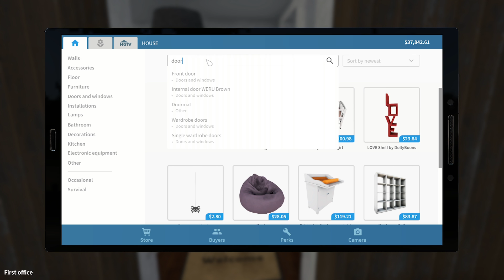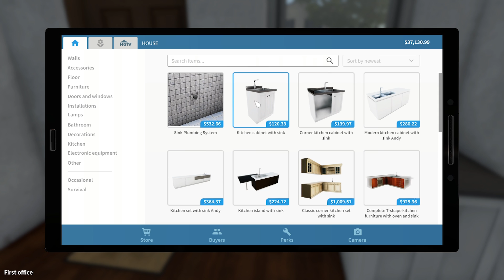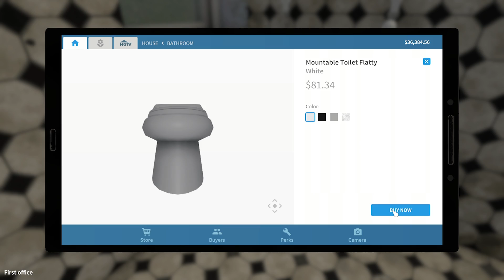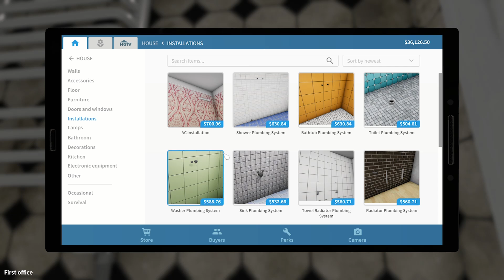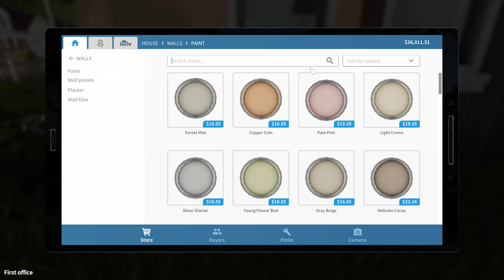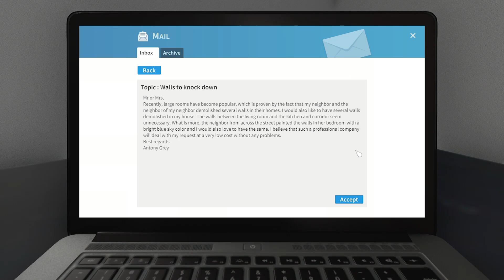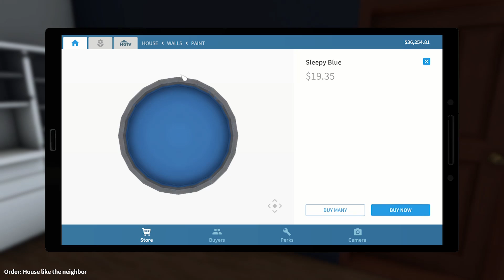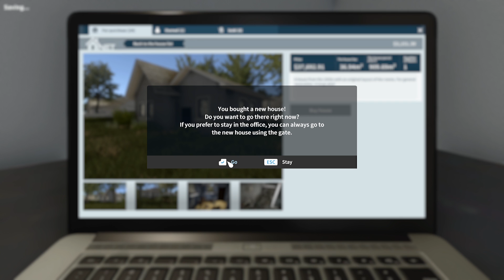House Flipper #3 ทุบบ้านหาเงินไปซื้อบ้านใหม่